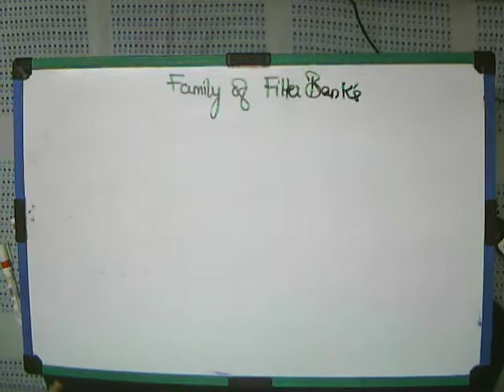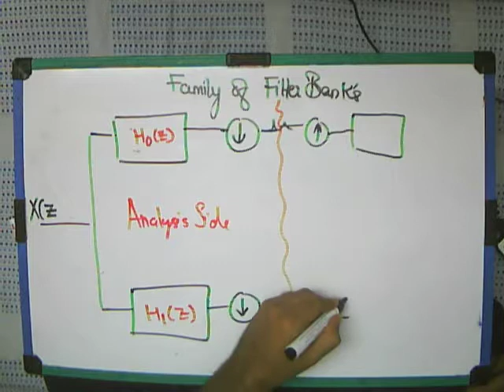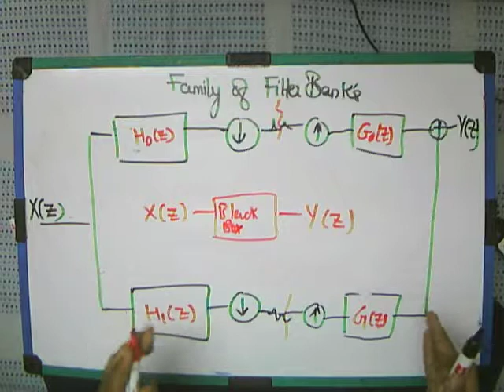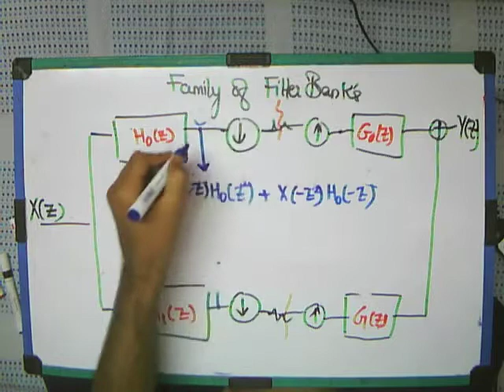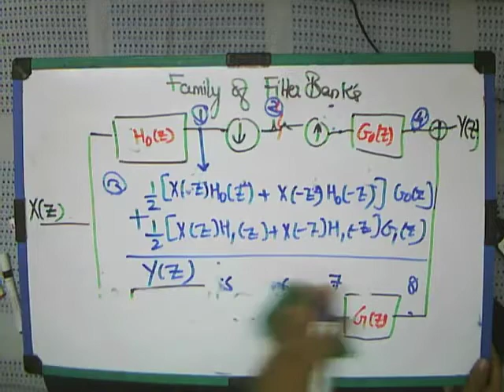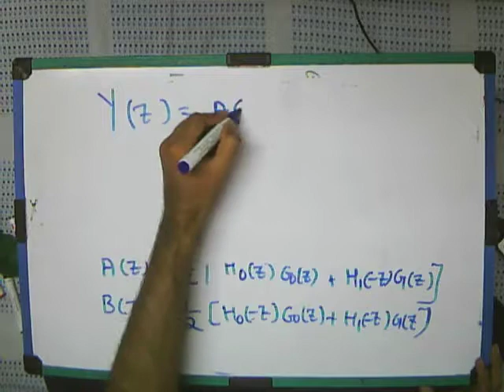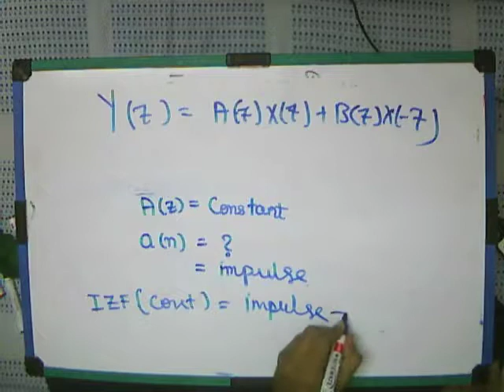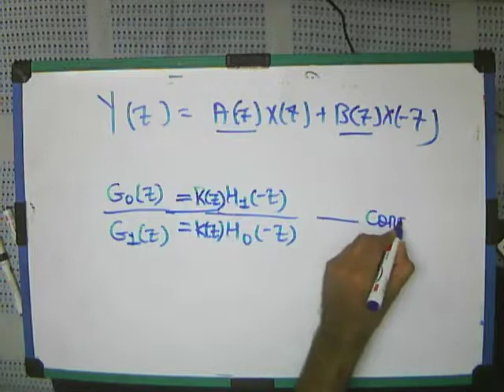Lec 6 daubechies wavelet preliminaries cont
In last part, G0/G1=-H1(-z)/H0(-z), please note that there is a minus sign before RHS . . . .